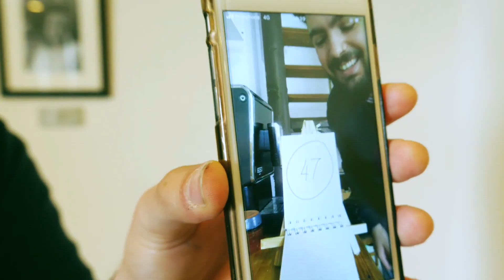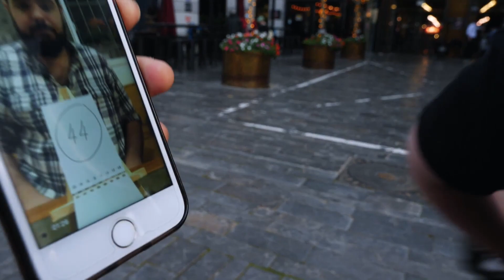Duality Pro by Cobra magic